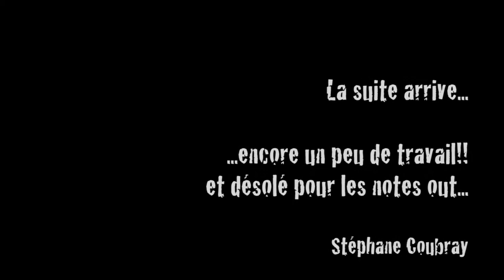Flight of the Wounded Bumblebee #1 (Extreme) - Cover by Orendakey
Petite vidéo où je travaille le "vol du bourdon" de N. Bettencourt.
Le fait qu'ils reviennent au mois de juin à Paris m'a donné envie de ré-écouter Pornograffitti et puis tiens!! Si je ressortais ma guitare et mes partitions??!!...
Morceau très intéressant pour bosser avec un delay et être bien en place. Bon y'a encore du taf...

SC